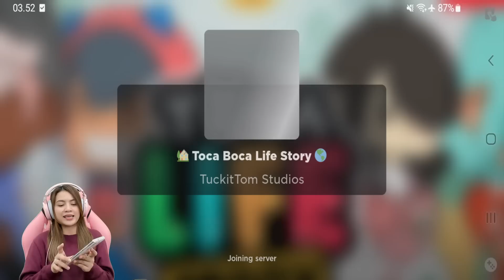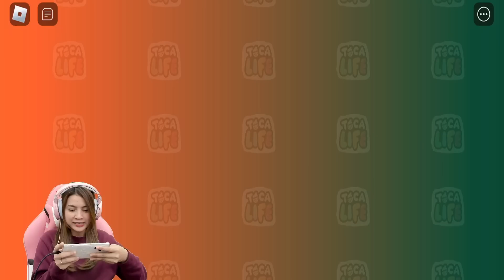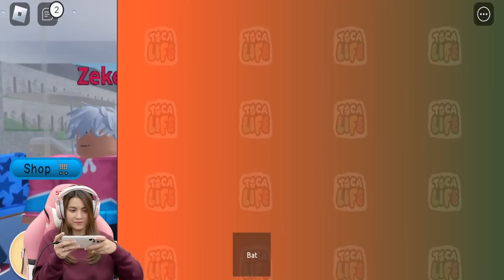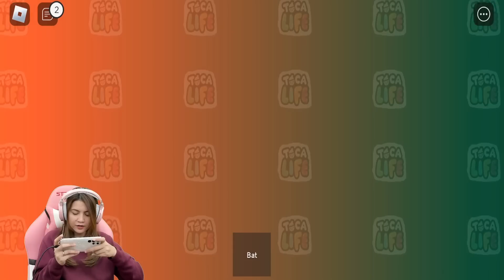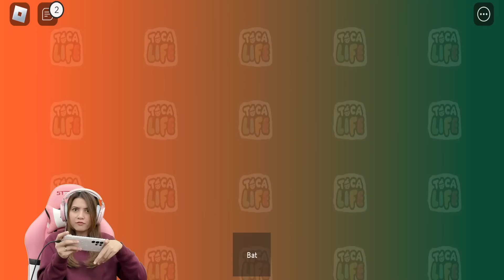MAIN SELUNCURAN DI WATERPARK TOCA LIFE STORY VERSI ROBLOX!! SERUU BANGET!! [ROBLOX INDONESIA]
Halo teman-teman, kita lanjut main  roblox ya, kali ini ada map toca life story dan kita bisa main seluncuran di water parknya loh!! Beneran?? Buat yang penasaran langsung aja tonton videonya sampai habis ya guys..

FB Fanpage: @aninurhayaniofficial
Likee: @aninurhayani_15